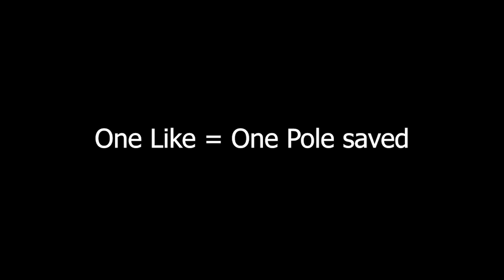Catching HUGE Snapping Turtle | Catching Huge Walleye AND Lake Trout in Lake Superior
We caught a HUGE snapping turtle. We also went fishing and caught some Walleye and Lake Trout

Music Used